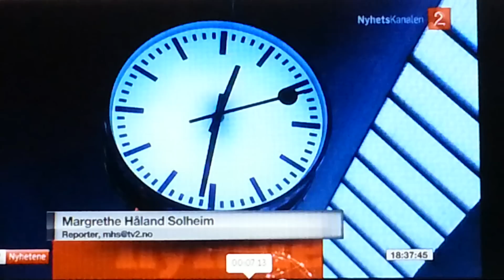TV2 Norge nyhetskanalen 121216 Stefan Tillgren Nötabråne Sverige på Torader Tåg Oslo b9.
Jaha så var det Norsk TV2 Norge nyhetskanalen 19.30 Musik Torader Stefan Tillgren, med kompisar i Norge Oslo Station.